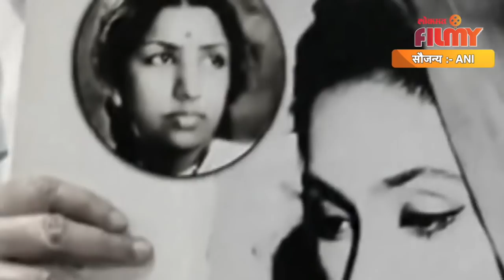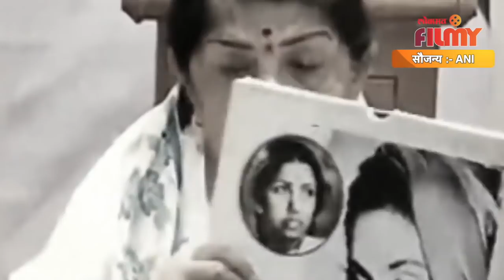Lata Mangeshkar Property : लतादीदींनी कुटुंबासाठी मागे सोडली इतक्या कोटींची संपत्ती